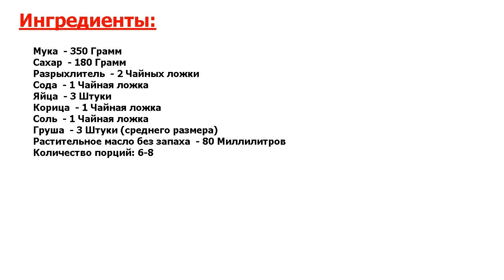★ЭТО НЕВЫРАЗИМО!★ ГРУШЕВЫЙ ХЛЕБ ★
★Вкус - божественный● На днях попробовал испечь грушевый хлеб● Результат превзошел все мои ожидания● Выпечка получилась настолько великолепной, что сложно было удержаться, не скушав всю буханку за один заход!